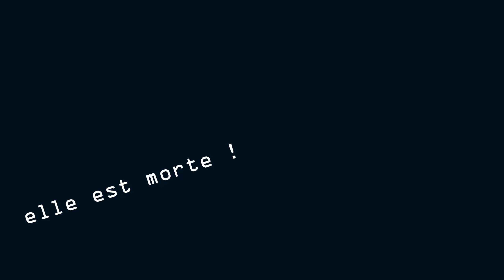J'ai fait PT dans Rec Room et je suis mort ... de peur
Pour le contexte, Rec Room est un jeu vidéo free-to-play avec un système de création de jeux par les joueurs et disponible sur un ensemble de consoles, jouable ou non en réalité virtuelle.
Nous découvrons plus ou moins le jeu et pour ma première réunion avec Hachibi en VR, je parcours les salle et découvre la salle P.T Silent Hill Part 2 de Rouseman2000 (il y a donc une part 1 que je n'ai pas faite).
Après 2 screamers exceptionnels pris en pleine tronche j'ai lancé l'enregistrement et le propose en vidéo.
Donc il n'y a pas le meilleur et rien n'était prévu mais je trouvais les réactions sympas.

Capturé sur la version PC, avec Valve Index.